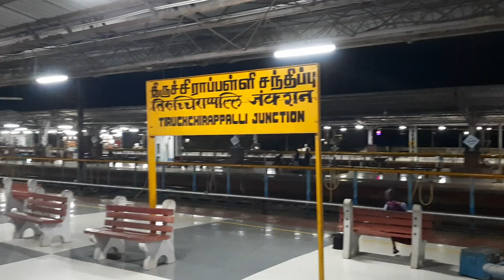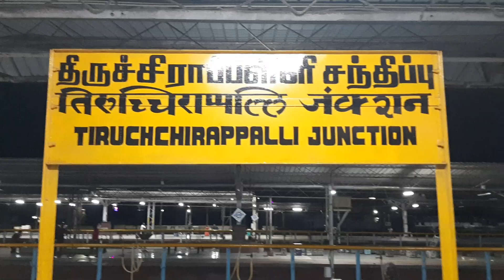My Journey Ajmer to Rameshwaram 19603 Humsafar Express BZA/WAP-7 Arrival in Tiruchchirappalli Junct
My Train in Loco Change GOC/WDG-3A